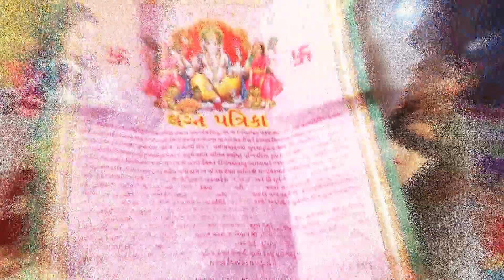Part 05 || Parthavi & Mohit